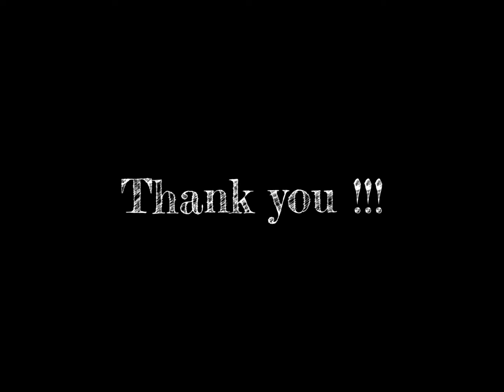Estevan Fair 2022 | First time at the Fair